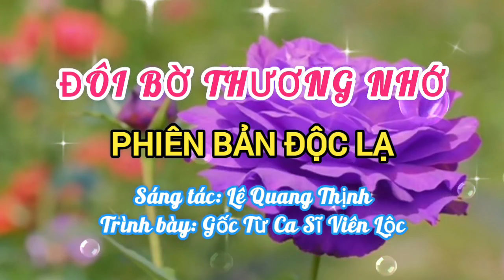ĐÔI BỜ THƯƠNG NHỚ [ĐỘC LẠ] I PHIÊN BẢN CA SĨ VIÊN LỘC [GÓP NHẶT LỜI CA] I Lê Quang Thịnh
ĐÔI BỜ THƯƠNG NHỚ  [ĐỘC LẠ] I PHIÊN BẢN CỐC: CA SĨ VIÊN LỘC [GÓP NHẶT LỜI CA] I Lê Quang Thịnh
Trân trọng giới thiệu ca khúc: Đôi bờ thương nhớ [Độc lạ] [Con nước trôi trên dòng sông êm ả...]
Trình bày: Phiên bản gốc: Ca sĩ Viên Lộc [Góp nhặt lời ca]
Cảm ơn ca sĩ Viên Lộc đã hát rất hay ca khúc của mình!